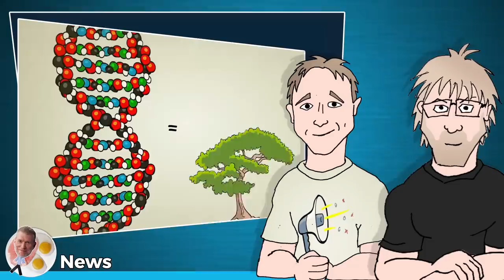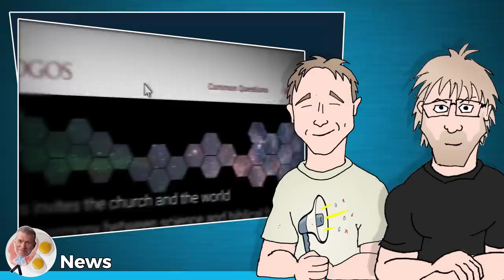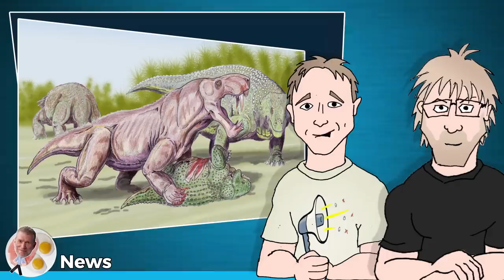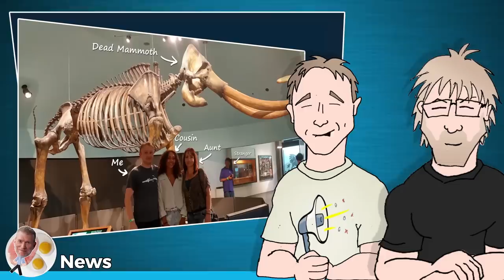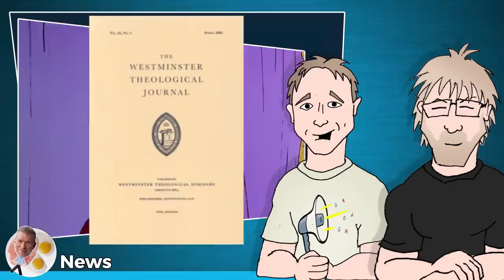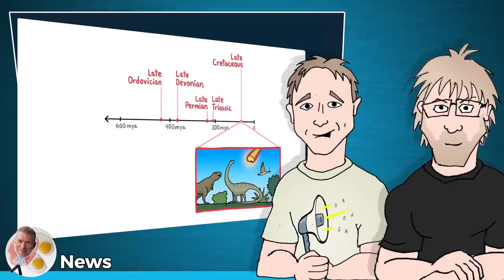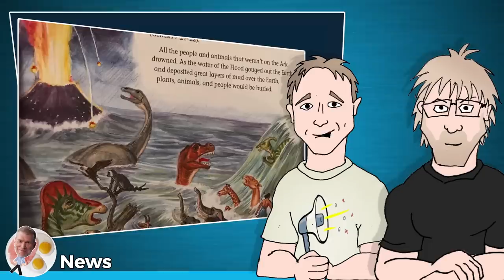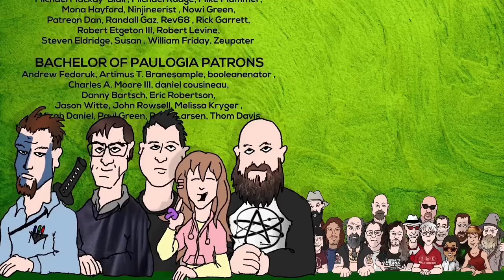Dinosaur Death: Water or Fire? (feat. Jon Perry of Stated Clearly) - (Ken) Ham & AiG News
Ken Ham and his team have a bi-weekly "news" show, reacting to the news stories of the day from a Christian young-earth creation perspective from the Answers in Genesis staff at his Creation Museum.

Jon Perry and I join Ken Ham and Bodie Hodge as they discuss dinosaurs “too successful for their own good,” and more in this episode of Answers News hosted in front of a live audience at the Creation Museum.

- Rodent-looking creatures lived alongside the dinosaurs but are now what gave rise to rodents: Mammals from the age of the dinosaurs
- Alligators use bizarre – and creepy – ancient ritual to survive NC’s arctic blast